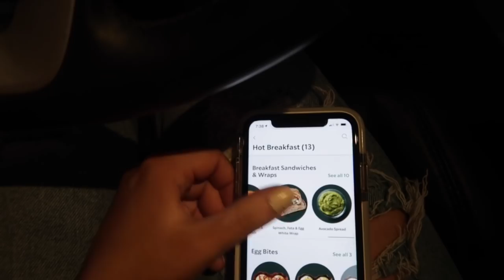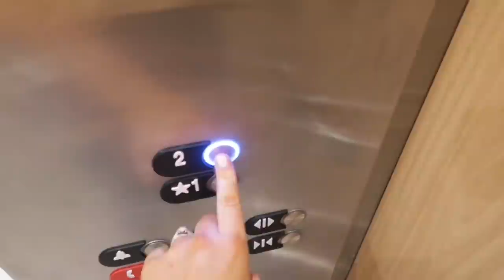DAY IN THE LIFE | PREGNANT MOM OF TWO | FIRST ULTRASOUND | Autumn Auman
Similar Lip Product
Setting Spray